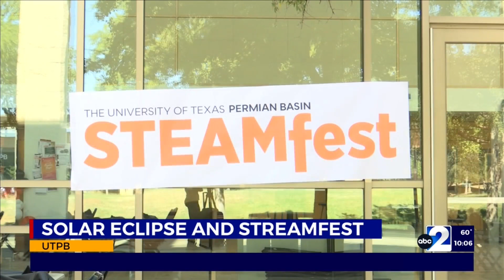Solar Eclipse and Streamfest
Solar Eclipse at UTPB